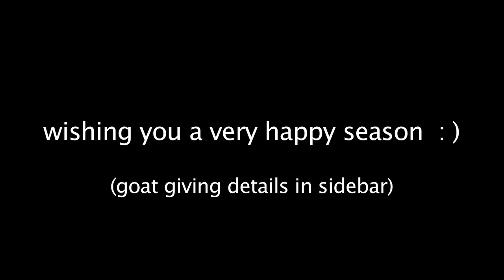Always in the Season // POMPLAMOOSE Christmas Song (original)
I'm very proud of this Christmas song, I hope you enjoy it.

138 goats
166 ducks
107 chickens

PLUS: mango and olive trees, soccer and basket balls, pigs, sheep, alpaca, donkey, rabbits, sewing machine, mosquito nets, art & music instruction, shoes, and earthquake relief.

Charity Navigator gives World Vision 4 stars (their highest rating), in case you're wondering how effective your donations will be.

thank you so much!  hooray for giving!  hooray for generous people!
thank you SO MUCH to Zoe Keating, Matt Payne, and Anton Patzner for your incredible playing!  you guys are awesome!

Zoe Keating on cello!

Anton Patzner on violin!

Matt Payne on trombone!

Andy Wilke on trumpet!

Always in the Season, by Pomplamoose

mistle toe and silver snow,
and ivy growing on the walls,
i wish i could erase these dreams, i do.

but all my days are running by
in shopping malls with endless lines
i don't know how i got here, do you?

somewhere between the catalogs
of what to get for him
somewhere amidst the china dolls
my vision starts to spin

'cause i thought christmas was supposed to be
more than lighting up the christmas tree
more than filling up our socks with toys
more than all of this tremendous noise

so all i really mean to say
is let's not throw this time away
i'd rather just sip chocolate with you

and if you'd like to treat me nice
don't wait for snow don't wait for ice
i'm always in the season, are you?

somewhere on santa's list
my name's been crossed off with a slash
somewhere i'm gonna find a better way
to spend my cash